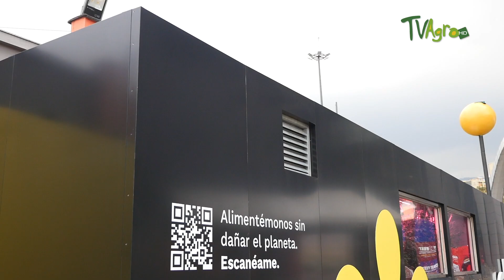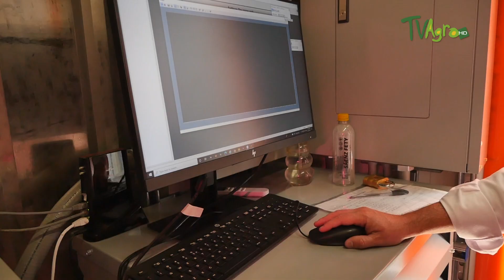Agricultura amigable con el medio ambiente - TvAgro por Juan Gonzalo Angel Restrepo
Sáenz Fety nos enseña su gran propuesta innovadora que pretende dar respuesta sobre cómo alimentar al mundo sin dañar el planeta. El proyecto Ahora*, quiere fomentar el concepto de producción y consumo responsable, que permita cuidar nuestras generaciones actuales y preservar la tierra para las futuras.

Fuente